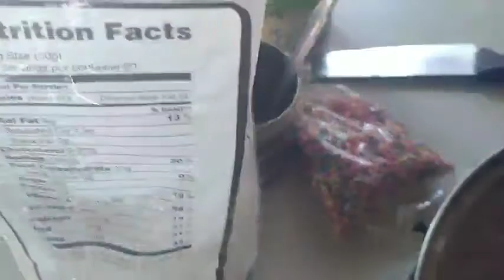HOME MADE CHOCOLATE ICE CREAM